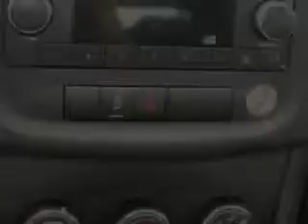2014 Dodge Avenger Sumter Chrysler Dodge Jeep Sumter, SC 29150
Dodge Avenger You will love this Bright White Dodge Avenger Sedan, equipped with a 4 Cylinder engine and an automatic transmission. Enjoy an exceptional 31 miles to the gallon on this great car with features like Passenger Airbag On/Off Switch, Dual Air Bags, Anti-Lock Braking System, Keyless Entry, Alloy Wheels, Driver's Side Air Bag, Cruise Control, and much more. Enjoy the drive and have peace of mind in this Dodge Avenger. See us at Sumter Chrysler Dodge Jeep today!
MILES: 43,491
VIN:1C3CDZABXEN144126

Sumter Chrysler Dodge Jeep
2662 Broad Street
Sumter, South Carolina 29150